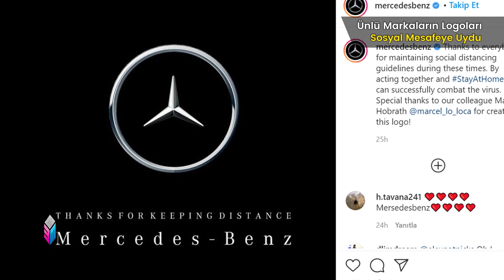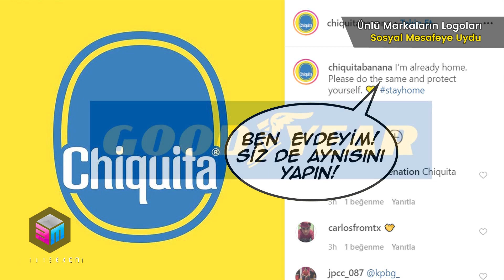Ünlü Markaların Sosyal Mesafeye Uyan Logoları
Salgınla yaşamaya istemesek de alıştığımız, maske kullanımının ve sosyal mesafenin hayatımızın yeni normali haline geldiği bugünlerde bazı büyük firmalar da alternatif logo tasarımlarıyla gündeme uyum sağladılar.

Zaman zaman unutuluyor olsa da biz de sosyal mesafenin önemine bir kere daha dikkat çekmek istedik ve ünlü markaların geçtiğimiz aylarda yayınladığı sosyal mesafeye uyan logolarını sizler için derledik.

Bu dönemde bizim dikkatimizi en çok çeken paylaşımı Slovenyalı tasarımcı Jure Tovrljan yapmıştı. Onun paylaşımları da bu videomuzda kendilerine yer buldular.

İşte kaçıranlar için sosyal mesafeye dikkat eden logolar!

İyi seyirler!